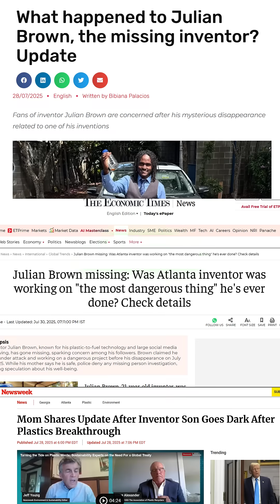What Happened to the Genius Who Made Gasoline From Trash?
The story of Julian Brown, who invented a machine to convert plastic waste into fuel. He used solar power to run his backyard microwave pyrolysis reactor. What happened after his clean Energy Advocacy?